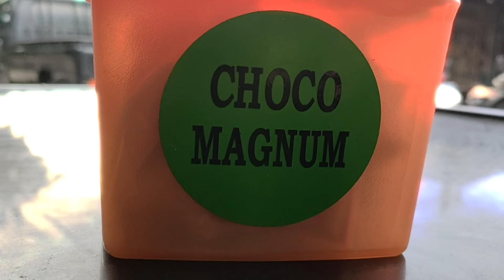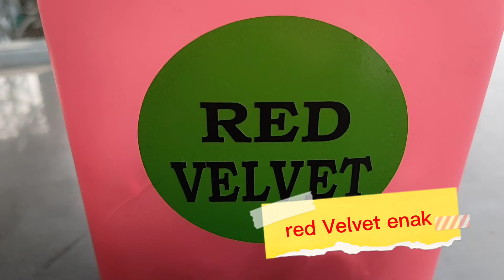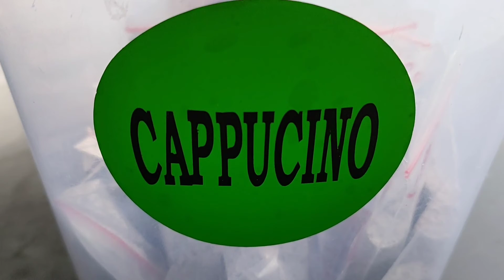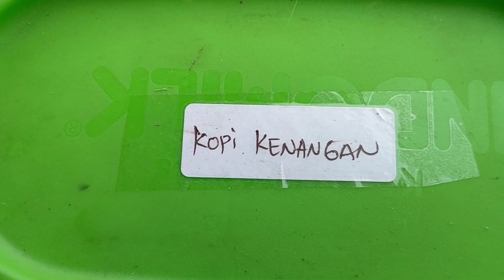Varian rasa minuman kekinian